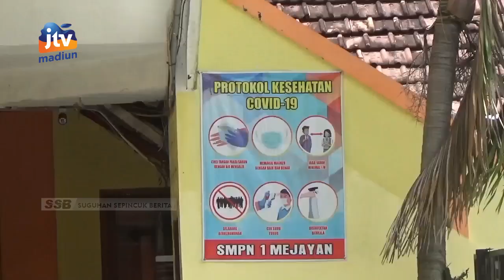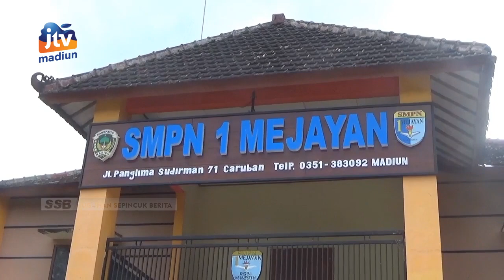KAB MADIUN - 1 Siswa SMPN 1 Mejayan Positif Covid, PTM Tetap Berjalan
Kasus covid-19 mulai merebak ke beberapa peserta didik di kabupaten Madiun. Seorang siswa SMP Negeri 1 Mejayan terindikasi covid -19. Namun pihak sekolah tidak menghentikan PTM melainkan hanya menerapkan pembelajran jarak jauh bagi siswa satu kelas yang terdapat pasien covid-19.